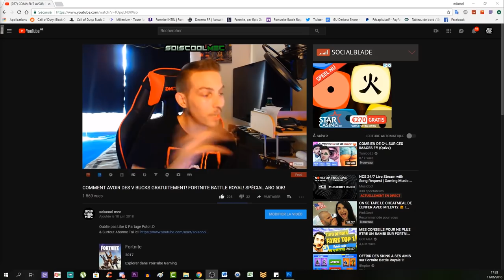TUTO SECRET COMPLET FR! DLC 3 LE CHEMIN TORTUEUX! CHAPITRE 2 LE POMMEAU DE BARBEROUSSE! COD WW2!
Vidéo CoD IW Zombie:
Clés Illimité:

Octobre: "soiscool10"
Novembre "soiscool11"
Décembre "soiscool12"
Janvier "soiscool01"
Mars "soiscool03"
Etc...

Top Don!!!
Joohny34 - 335€
187 COD CreV al-pha-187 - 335€
Dropdead_boy - 268€
Donovan - 190€
Loic Hemon - 185€
BlackFires - 159.5€
AmneesiaaKush - 158€
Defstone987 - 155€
Tibo's - 100€
Audrey Marley - 94€
Stéphane - 80€
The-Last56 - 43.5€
Ambre Bourdarie - 41€
Allan - 40€
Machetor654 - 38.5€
Olivier - 30€
LeGameurDu59 - 25€
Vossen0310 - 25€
SkYzZo - 20€
Akim - 20€
ray-p-8 - 20€
RimkusRsl - 20€
BahamutChaos1 - 17€
D4FT-P3DR4U - 15.5€
K07C - 15€
crowszero72 - 13€
NexTaz - 10€
Dryz Glitcher - 10€
Cédric - 10€
Zartekgamer - 10€
Xx_rohn25_xX - 10€
WhiteShade59 - 10€
Fabonobo - 10€
dg_smads - 8€
kvvd-Xday_zX - 7€
Alexandre - 6€
LpkAyaa - 6€
BryanBancilhon - 5€
Delta-Glitching - 5€
Creeper2000 - 4€
Luaz - 4€
MissShanna - 3€
YTB gaming fr - 3€
LSD_chirurgien_sur_dent_ - 3€
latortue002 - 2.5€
Xteii GueshStar - 2€
SkibzFr - 2€